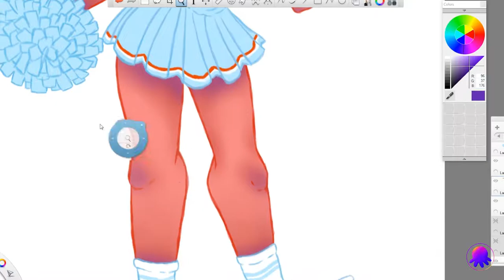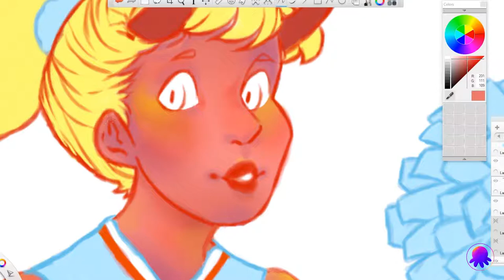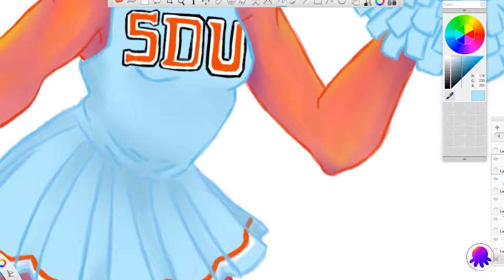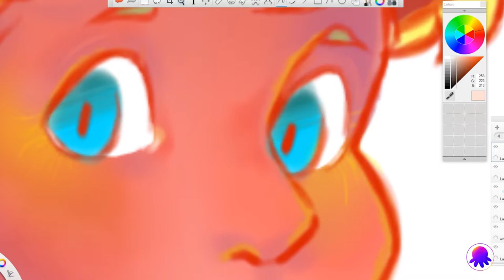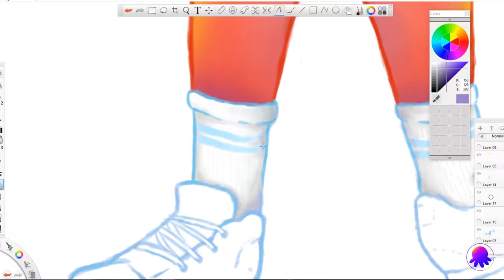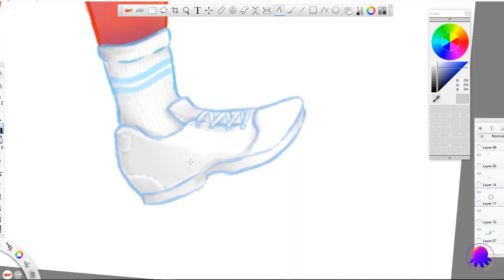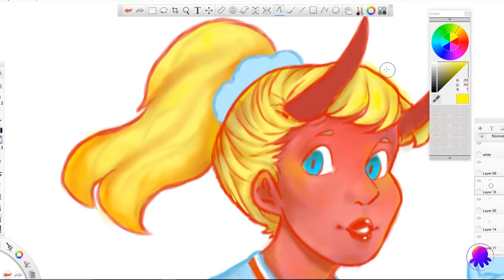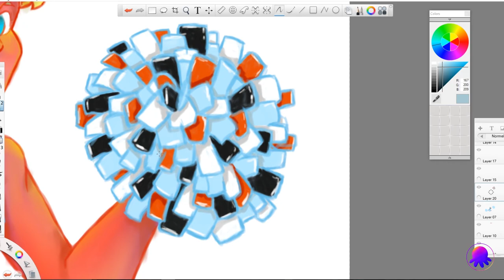Demon Cheerleader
Quick Note: You may see another artists youtube flash on screen. When I draw I like to listen to other artists talk and forget to edit it out completely.